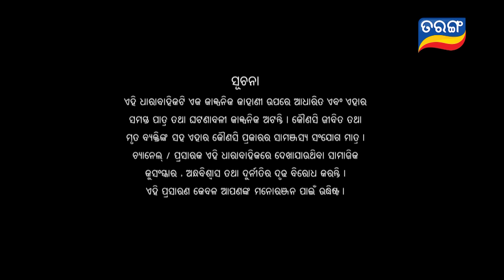Anuradha | Full Ep 252 | 27th June 2024 | TarangTV | Tarang Plus